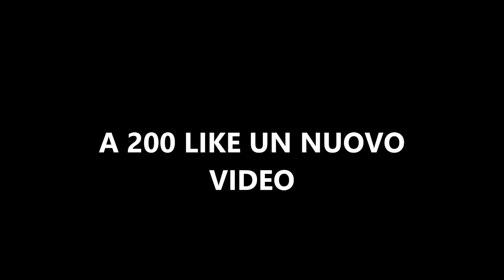E' IN GRAVI CONDIZIONI IL MIGLIOR ATTORE AL MONDO!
Ore di preoccupazione per  Bruce Willis. Il miglior attore al mondo di recente  soffre di demenza rontotemporale, e nel video facciamo il punto della situazione.